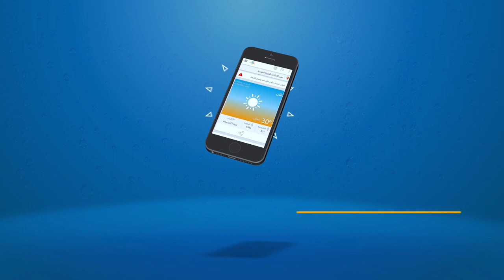تطبيق (طقس العرب) تطبيق الطقس الأول في الوطن العربي 2015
أهلاً بكم في التطبيق الرسمي لموقع "طقس العرب" الذي يمكنكم من معرفة كل ما يتعلق بأحوال الطقس الخاصة بمنطقتكم، بكل سهولة ويُسر وذلك من خلال:
إظهار حالة الطقس اليومية من خلال نافذة تنبيهات خاصة بك.
الحصول على الإشعارات في حال حدوث أمر طارئ من حولك أو عند تغير حالة الطقس في منطقتك.
التعرف على آخر أخبار الطقس في مناطقك المفضلة.
اختيار مواقع متعددة، ضمن قائمة مناطقك المفضلة.
مشاركة أصدقائك بحالة الطقس عبر تطبيقات التواصل الإجتماعي بنقرة زر .
مراقبة حالة الطقس ساعة بساعة.
استعرض كل ما يتعلق بحياتك والطقس كالصحة والرياضة والنشاطات المختلفة بشكل يوميّ.
استمتع واستفد من هذا التطبيق، فلن يفاجئك الطقس بعد الآن .. ولا تنسى أن تشارك أصدقائك فيه.